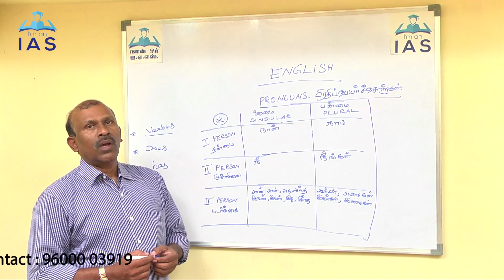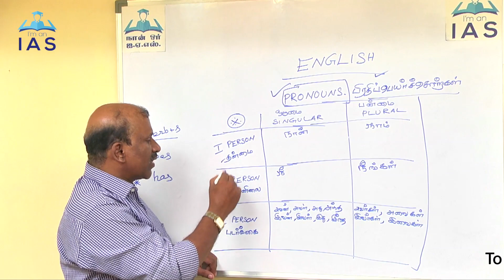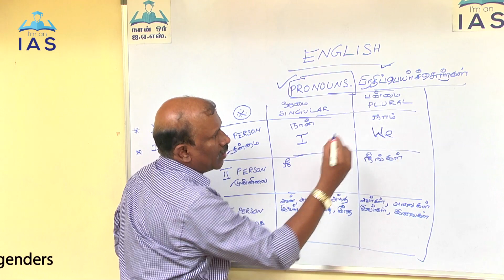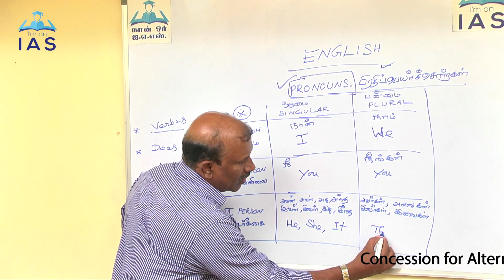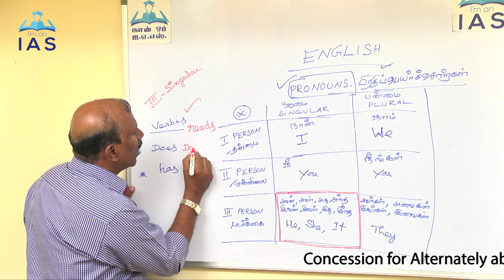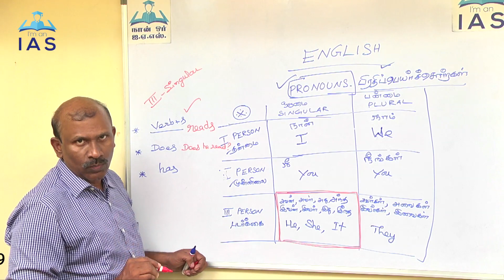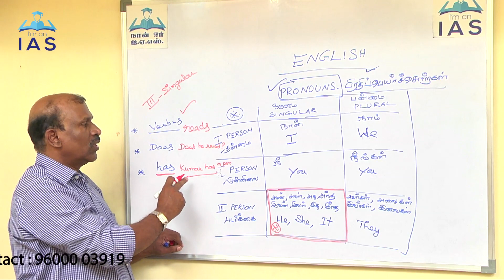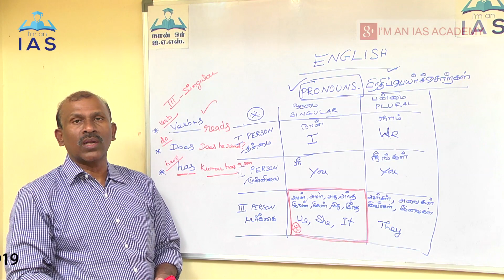TNPSC|CCSE 4 English Grammar Shortcuts in Tamil {Beginners 2018}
CCSE 4 ONLINE FREE TEST